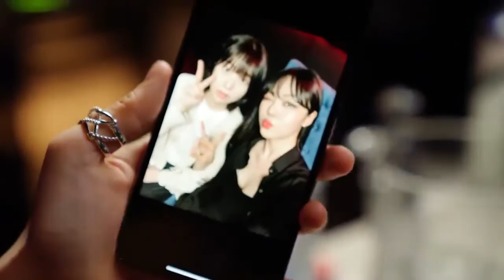SUB ] GL webseries Girlfriend Project Day 1 EP 2 lesbian kdrama lesbiancouple